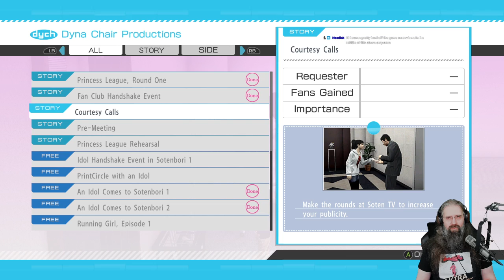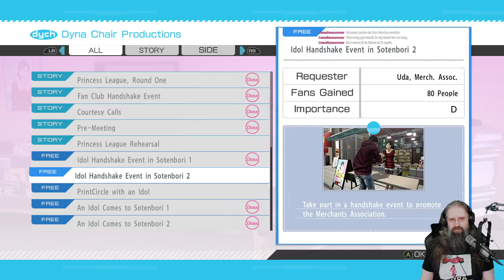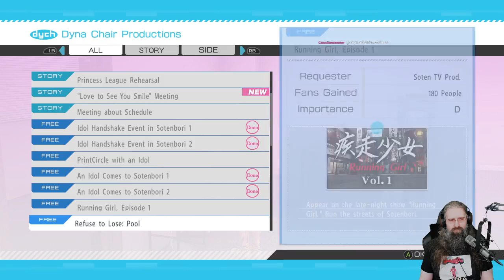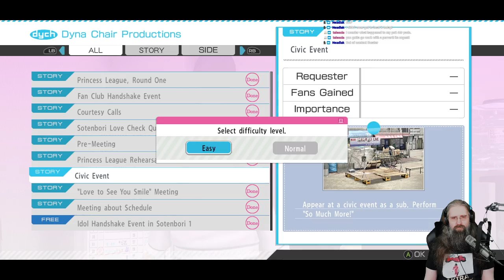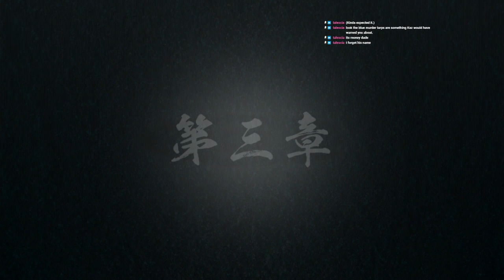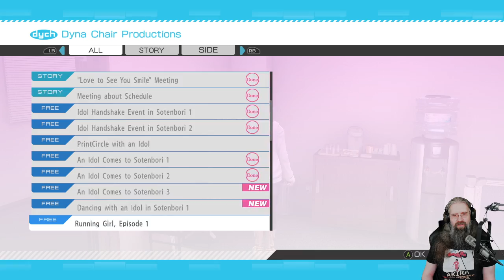Yakuza 5 Remastered (PC) First Playthrough (Part 5)